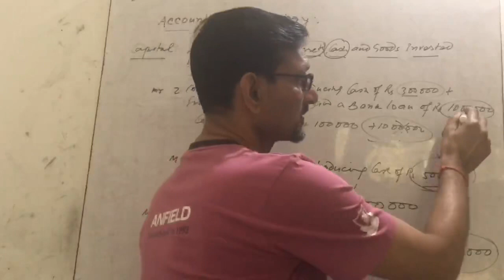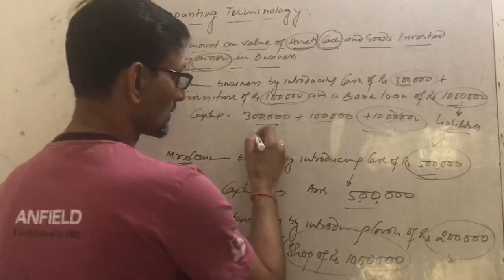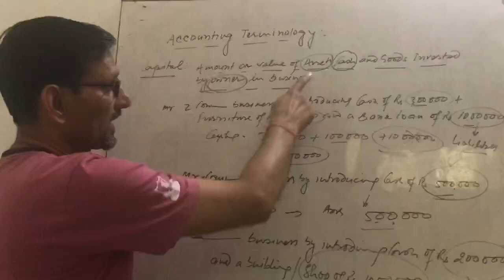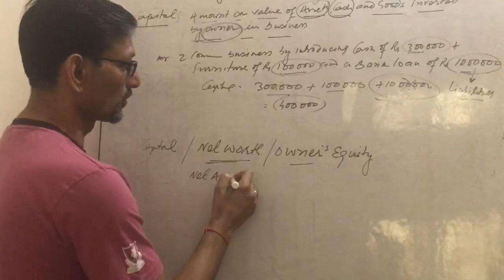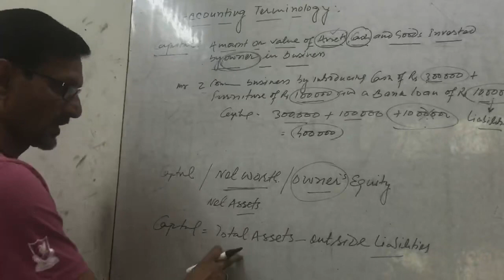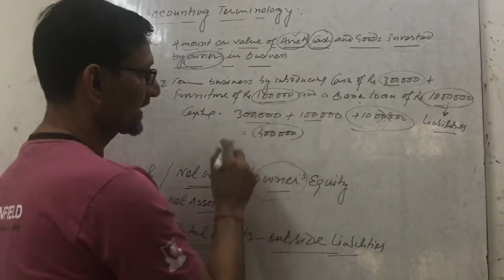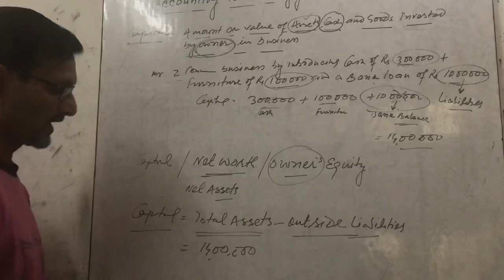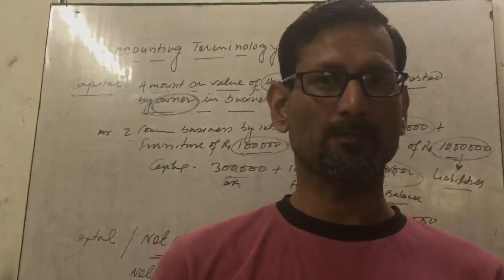Accounting Terminology-Capital (Part-2)